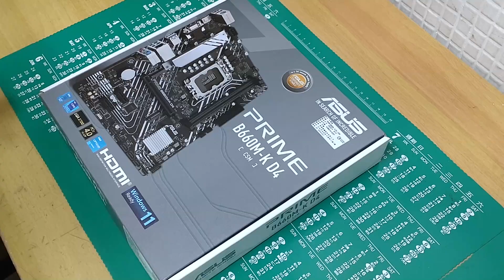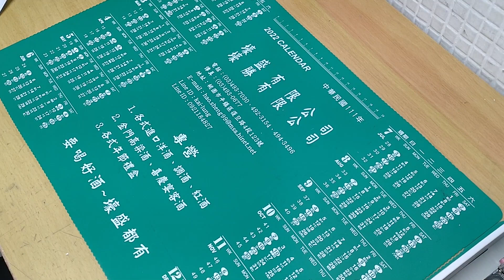【電腦系列】熊貓組電腦 華碩Intel 12核心 i7-12700 高效能顯示全新PCIE4.0固態+2TB大硬碟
主機板 華碩ASUS PRIME B660M-K D4-CSM INTEL 主機板
處理器 INTEL 盒裝Core i7-12700
記憶體 8GB DDR4 3200 桌上型記憶體*2
顯示卡 Intel® UHD Graphics 770
硬碟機 威剛 LEGEND 840 512GB PCIe Gen4 x4 M.2 2280 固態硬碟
希捷新梭魚 Seagate BarraCuda 2TB 3.5吋 桌上型硬碟
光/硬碟機 LITEON iHAS324 24X SATA DVD燒錄機
音效卡 Realtek 7.1 Surround Sound High Definition Audio CODEC
網路卡 1 x Intel® 1Gb Ethernet
電源供應器 Mavoly 松聖DUKE ARMOR BR 550W 銅牌 電源供應器
絢麗機殼 Mavoly 松聖 奇異果-黑 一大一小 USB3.0 黑化機殼